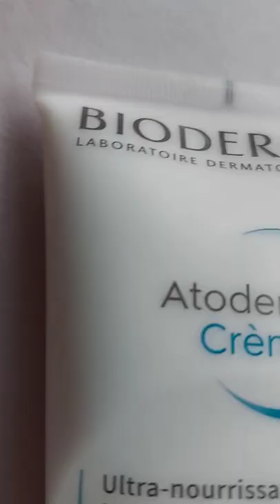Bioderma Atoderm Creme💫